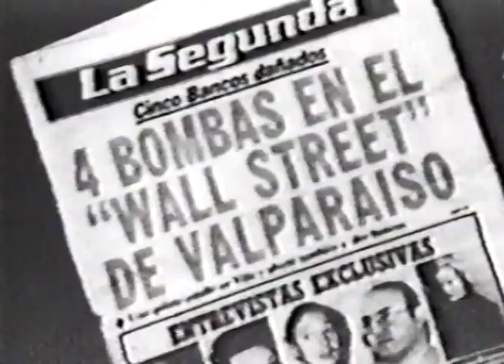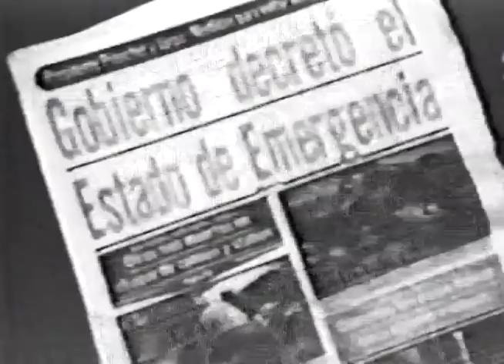Declaracion FPMR 1984 (Cdte Benito) TamaraTVchile (Archivos)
Declaración del FPMR 1984 (Comandante Pedro González - Benito - Ignacio Valenzuela). Video Archivo Histórico de Tamara TV / 00:07: 06 / Republicado en el 40 aniversario del Golpe Militar en Chile, en homenaje a la resistencia y la lucha encarnizada que dio el pueblo chileno para hacer caer a Pinochet, semilla que aún se mantiene en las nuevas generaciones que se oponen al continuismo del sistema instaurado por este régimen fascista, y de lo cual la vieja y actual clase política no pretenden hacerse cargo.